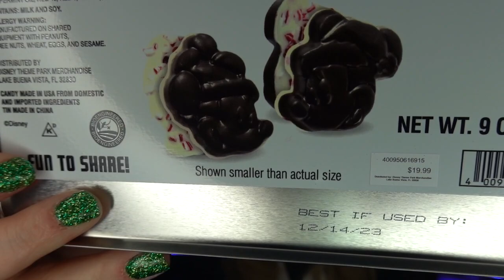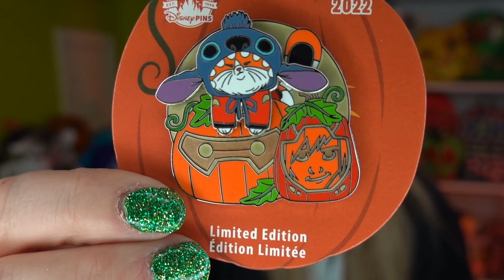Unbelievable Disney Haul! 🤩 Small Shops, Loungefly & Tokyo Disney Merch!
It's that time of the year again! Time to go crazy and haul all of our Disney merch from small shops to big stores! In this video, we haul merchandise from Loungefly, Tokyo Disneyland, and even a few small shops to stock up on all of our Disney Merch! So, what did we get? Well, we got headbands, hats, bags, pins, and more! Hope you enjoy this video!

Iron Man Crossbody
Flounder Towel: Unavailable

🐭👚Jessi's OOTD Information👚🐭:
Jessi's Ears: WDW
Jessi's Shirt
Vlog Channel:
Cherry Blossom Family Facebook Group (Includes Exclusive Disney World Park, Character Warehouse, & Universal Studios Orlando Pickups)